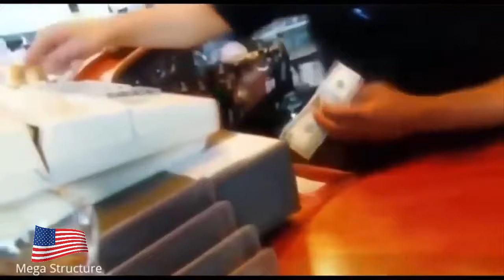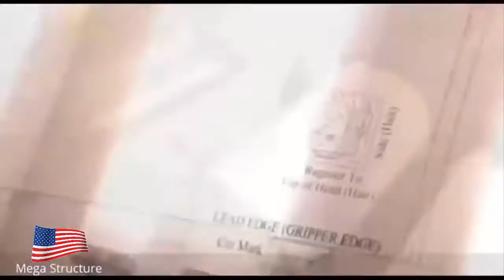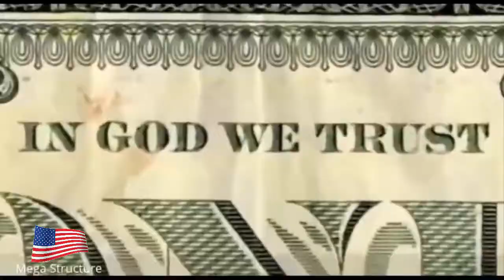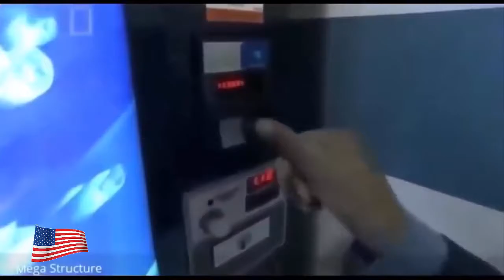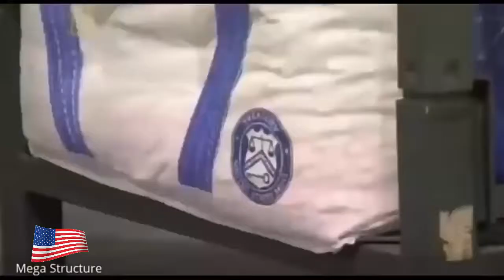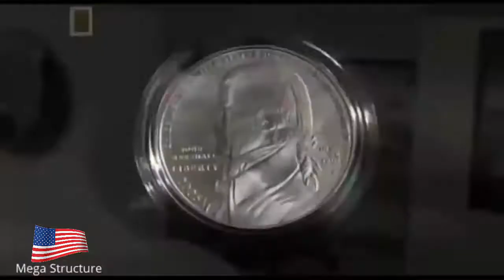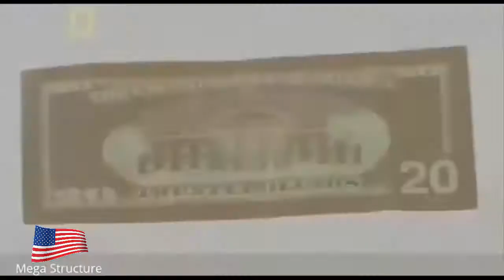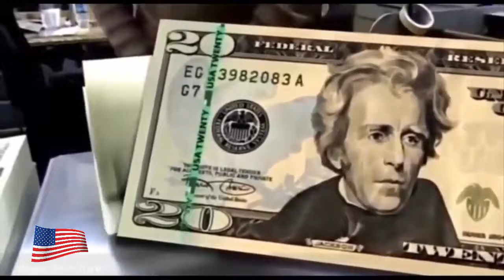Megastructures - The Money Factory - Documentary History